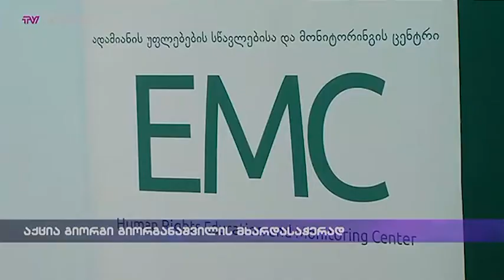აქცია გიორგი გიორგანაშვილის მხარდასაჭერად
ყველა ერთისთვის. "არა ჩადებას!"  ამ სლოგანით მსახიობ გიორგი გიორგანაშვილის მხარდამჭერები, არასამთავრობო ორგანიზაციები და საზოგადოებისთვის ცნობილი საახეები გამოტანილ განაჩენს და ქვეყანაში არსებულ ნარკოპოლიტიკას მასშტაბური აქციით გააპროტესტებენ. თბილისის პარალელურად, ‘’ბახალას’’ მხარადასაჭერად აქცია ბათუმშიც გაიმართება. თეთრი ხმაურის მოძრაობის“ წევრები ასევე აპირებენ პეტიციით მიმართონ საქართველოს პრეზიდენტს, რათა გიორგი გიორგანაშვილი შეიწყალოს. აქციის  მთავარი მოთხოვნა მსახიობ გიორგი გიორგანაშვილისა და ბექა წიქარიშვილის გათავისუფლებაა. ახლა ლუკა ხაჩიძე გვეტყვის კიდევ რა მოთხოვნები გაჟღერდება დღევანდელ აქციაზე, რომელიც 6 საათზე პარლამენტის შენობასთან დაიწყება.